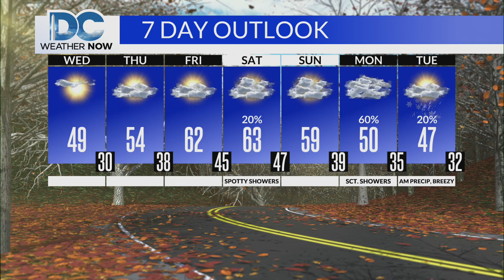DC News Now Weathercast, Wednesday February 7th 2024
My main weather hit from the 12:00 pm edition of DC News Now that originally aired on Wednesday, February 7th 2024